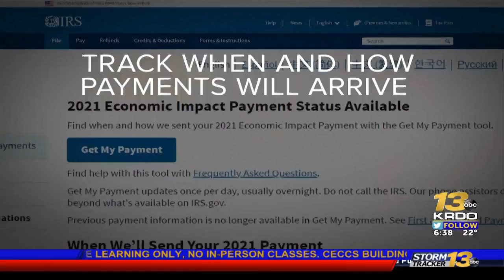School Buzz: Bethany Cross x Runner